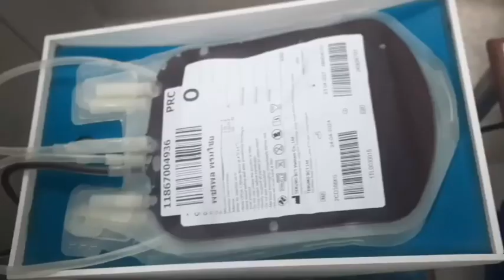มทบ.38 นำกำลังพลจิตอาสา ร่วมบริจาคโลหิต เพื่อถวายเป็นพระราชกุศล เนื่องในวันปิยมหาราช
เมื่อวันที่ 17 ตุลาคม 2567 เวลา 13.30 น. ณ ธนาคารเลือด รพ.น่าน อ.เมืองน่าน จ.น่าน พลตรี วรเทพ  บุญญะ ผบ.มทบ.38 นำกำลังพล จิตอาสา และ นศท. จิตอาสา ร่วมบริจาคโลหิต เพื่อถวายเป็นพระราชกุศล เนื่องในวันปิยมหาราช น้อมรำลึกถึงพระมหากรุณาธิคุณ พระบาทสมเด็จพระจุลจอมเกล้าเจ้าอยู่หัว  23 ตุลาคม 2567 และช่วยเหลือผู้ป่วยเจ็บ โดยร่วมบริจาคโลหิต จำนวน  22 นาย ได้ปริมาณโลหิต จำนวน 9,900 ซีซี ผลการปฏิบัติเป็นไปด้วยความเรียบร้อย  ซึ่งเป็นไปตามนโยบายของกองทัพบก “ทหารเป็นที่พึ่งของประชาชนในทุกโอกาส” และเป็นการสร้างความภาคภูมิใจให้กับกองทัพบก ในการเป็นทหารพระราชา

ประสิทธิ์ สองเมืองแก่น จ.น่าน